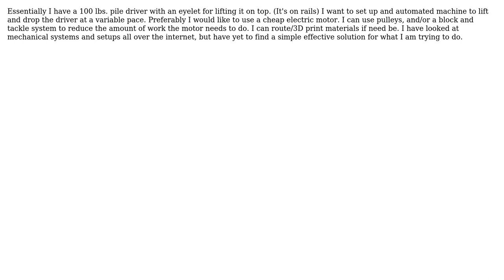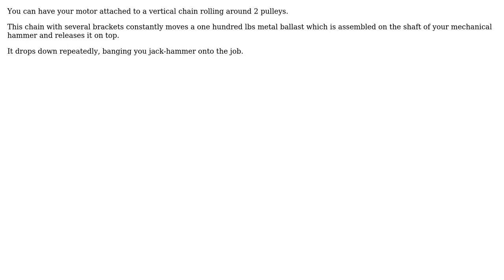What's a simple machine to lift and drop a 100 lbs weight repeatedly using an electric motor?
Engineering: What's a simple machine to lift and drop a 100 lbs weight repeatedly using an electric motor?

With thanks & praise to God, and with thanks to the many people who have made this project possible! | Content (except music & images) licensed under CC BY-SA | Music | Images & others | With thanks to user Russell McMahon user malfy user kamran and the Stack Exchange Network Trademarks are property of their respective owners. You are responsible for your own actions.